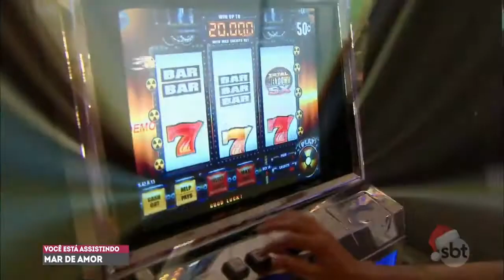Mar de Amor | Primeiras cenas da novela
Cenas do capítulo 1

© + Novelas